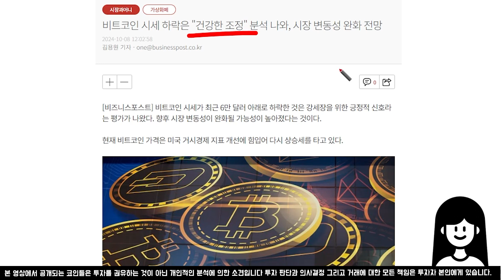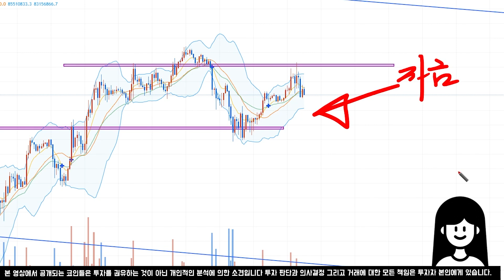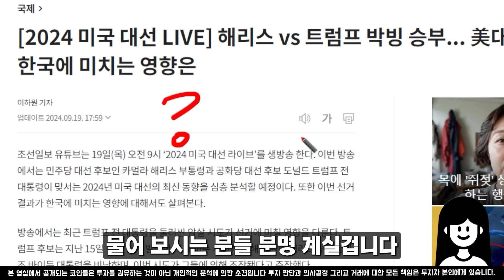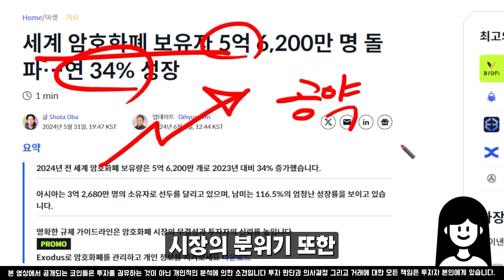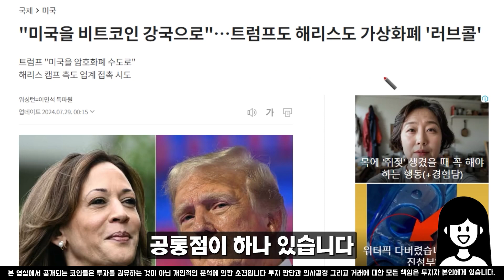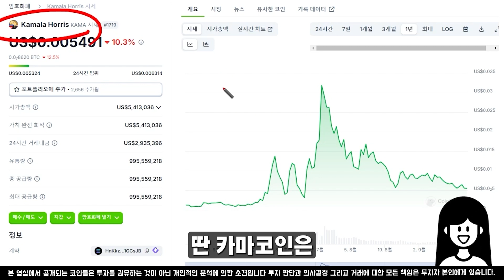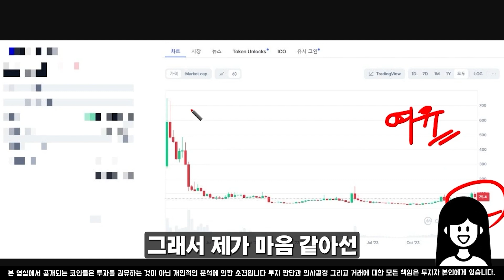[비트코인 전망] 이번 10월 굉장히 중요합니다 비트코인 이 날 주목해 주세요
[ 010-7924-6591 ] 문자로 [ 공유 ] 전송해주세요